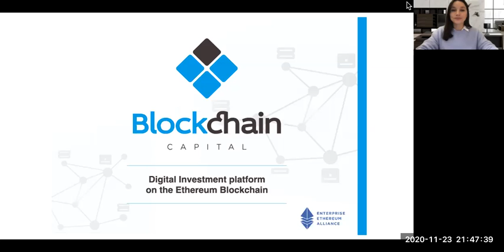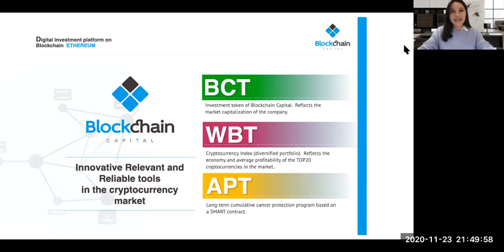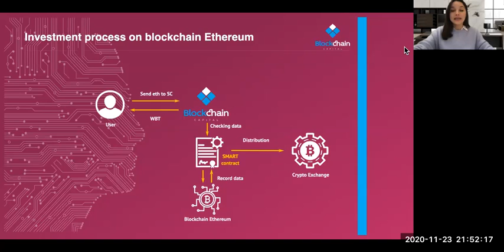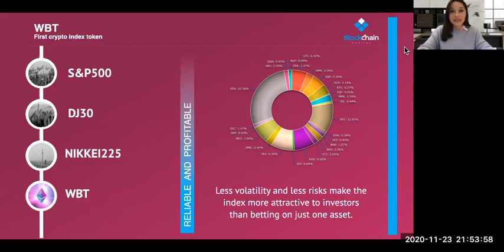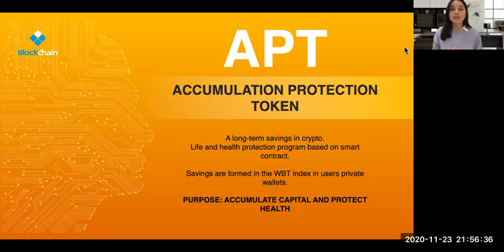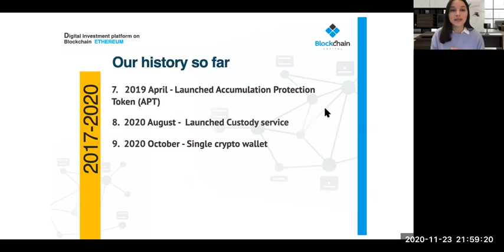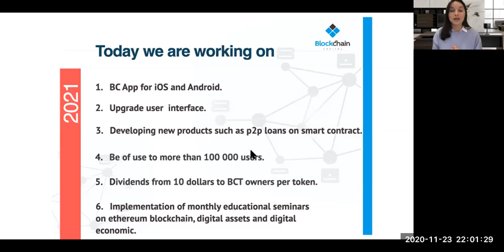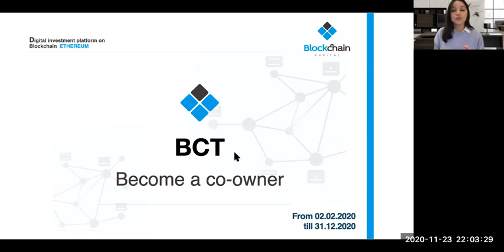Digital Investment Platform on the Ethereum Blockchain [English]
presented by Blockchain Capital Ltd.
Regina Husnullina, Blockchain Capital Ltd.